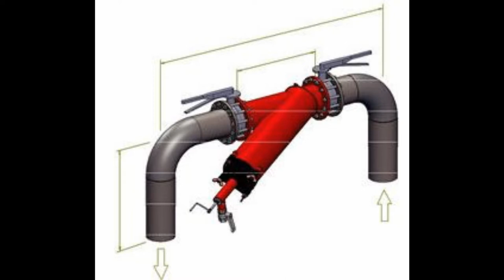Semi-Automatic Filters Scanaway & Brushaway Amiad Filters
Efficient and Fast way to clean manual filters:
1. Clogging indicator tells you when to clean.
2. Clean the filter with just a turn of a handle, done.
Scanaway  Filter (Suction) or Brushaway Filter Mechanism Alternatives. Plastic or Steel Screen filters, Available in 2” up to 14” Sizes, 50mm 350mm
 Price from $315